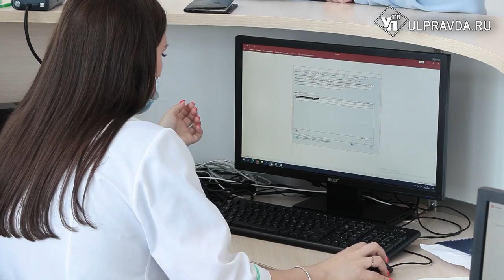На высшем уровне. Ульяновская «Мама» отмечает пятилетие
Перинатальный центр «Мама» празднует первый юбилей. За 5 лет работы здесь родилось 13 тысяч малышей. Благодаря центру удалось снизить процент смертности. По итогам 2022 года он составил всего 3,9 %. Небывалых для Ульяновской области показателей добились за счет современного оборудования и оснащения. На праздник пригласили первых рожениц и нашу съемочную группу.